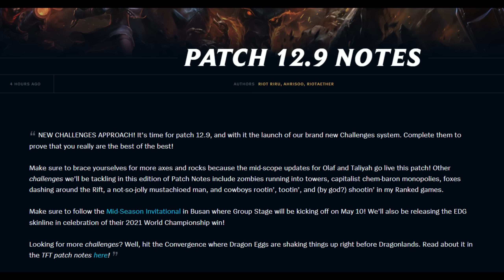First game of MSI and we already get this...